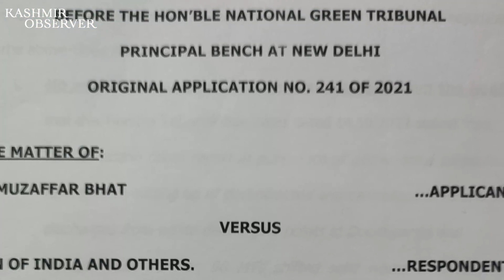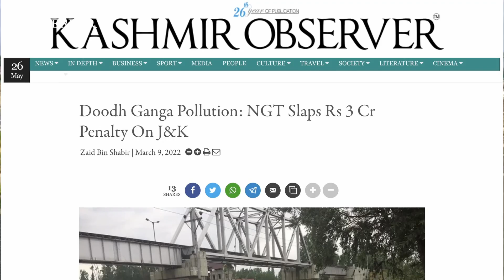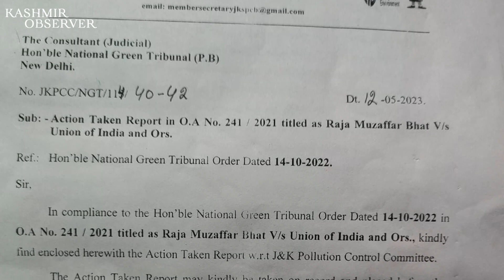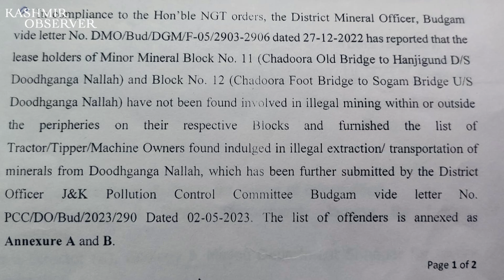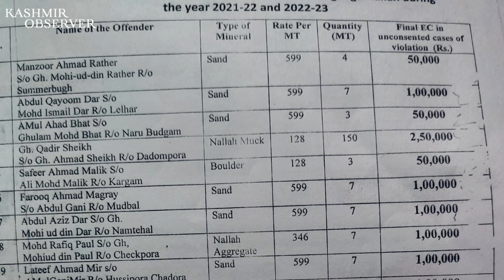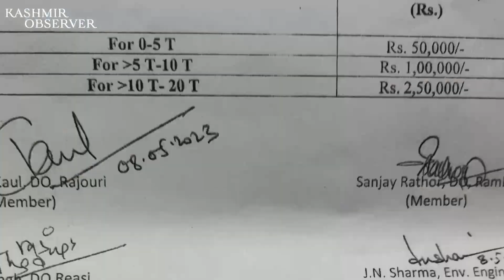Kashmir's Doodh Ganga Caught in a Vortex | Kashmir Observer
This week's INKISHAF is on J&K Pollution Control Committee's move to put the Geology and Mining Department for pollution accessment of Doodh Ganga. But the deputed department is facing flak as it stands accused before the National Green Tribunal in illegal riverbed mining case.